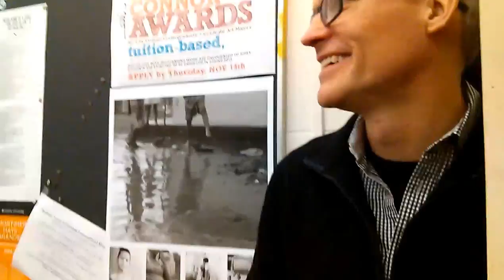City College Protests to Save the Morales-Shakur Center